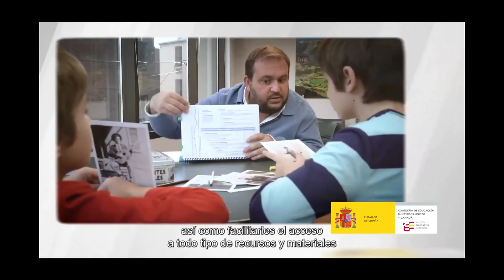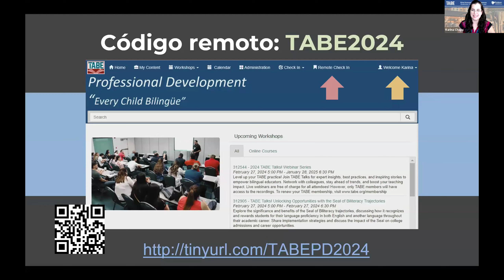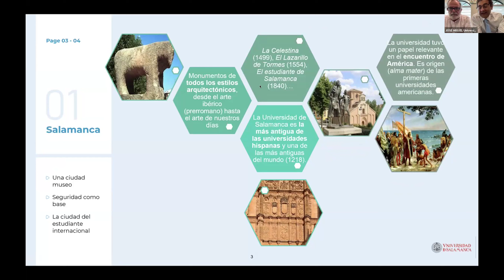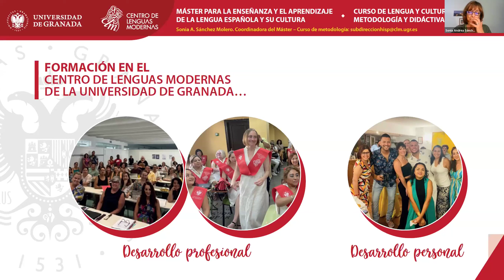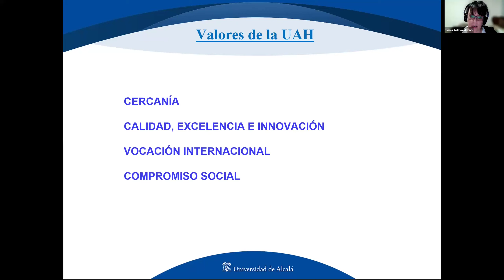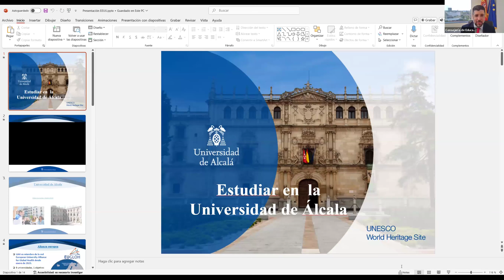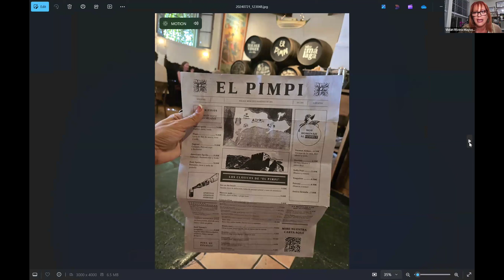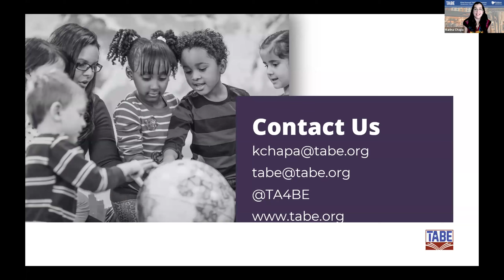Cursos y Másteres de Verano de Universidades Españolas en TabeTalks! 2024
Charla informativa sobre los cursos de verano en TabeTalks! 2024. Organizan TABE y Consejería de Educación en Estados Unidos y Canadá. Colaboran las universidades de Alcalá de Henares, Granada y Salamanca.